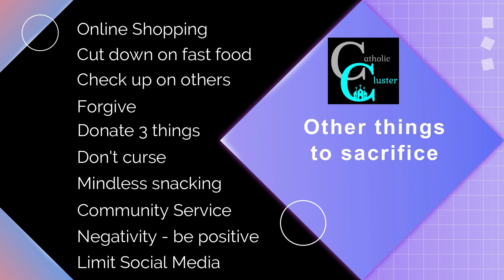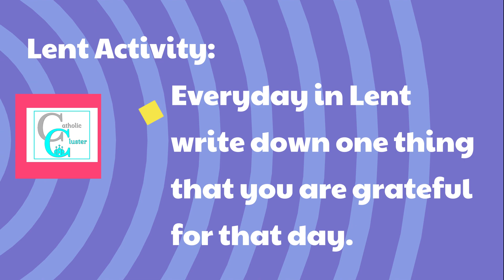Called to Serve Lent Series 1 - Sacrifice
We are called to serve. Join us this Lent with our weekly Lenten Serie Videos.
Part 1 - Sacrifice
Catholic Cluster
St. John - Sacred Heart - St. James
Dinwiddie - Prince George - Hopewell